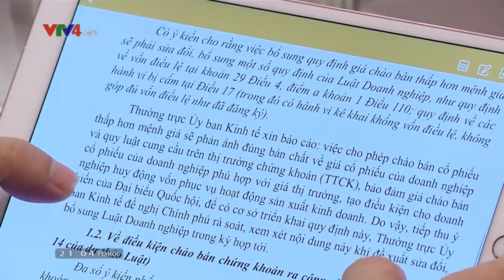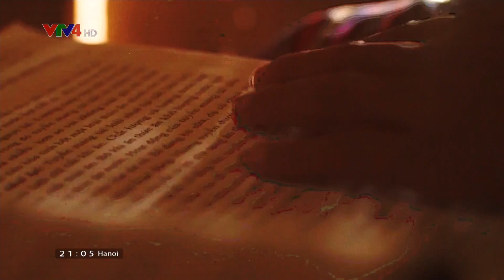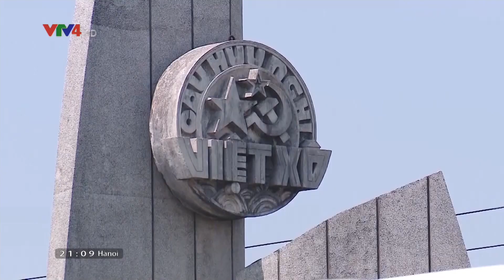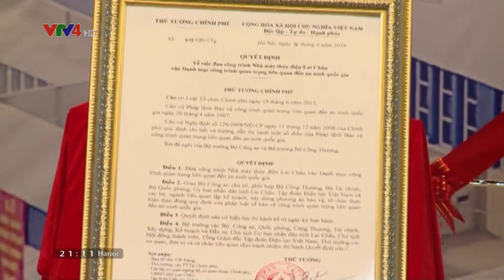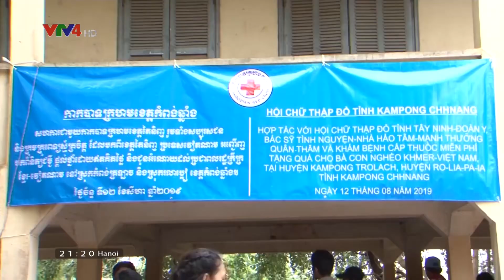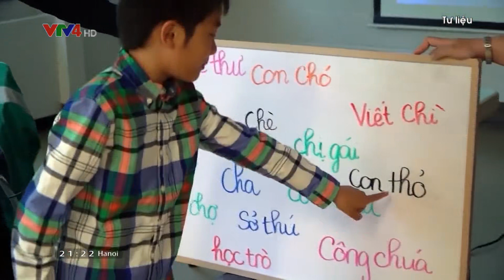Bản tin thời sự tiếng Việt 21h - 12/08/2019